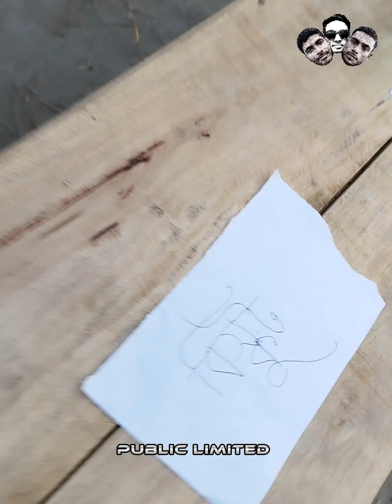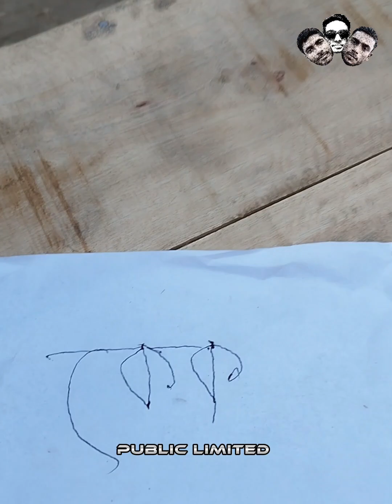টেনিস বল দিয়ে বোতল ফেলার কঠিন চ্যালেঞ্জ | কে কে পুরষ্কার পেলো দেখুন | Public Limited.